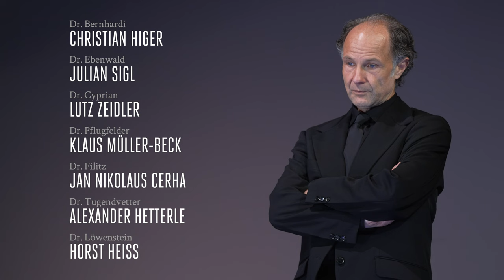PROFESSOR BERNHARDI | Schauspiel von Arthur Schnitzler | Drama in fünf Akten | Der Trailer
Professor Bernhardi ist ein Menschenfreund. In seiner Wiener Klinik liegt infolge einer illegalen Abtreibung eine junge Frau im Sterben. Im Fieber euphorisch hält sie sich für gerettet, darum bringt Bernhardi es nicht übers Herz, ihr ihren wahren Zustand zu enthüllen. Als ein Priester zu ihr will, ihr die Sterbesakramente zu spenden, verweigert ihm der Arzt den Eintritt, die junge Frau stirbt ungesalbt.

Der Fall kommt an die Öffentlichkeit, Bernhardi soll sich rechtfertigen. Nun fällt plötzlich ins Gewicht, dass er Jude oder jüdischer Abstammung ist. Seine Widersacher wollen ihn seines Amtes als Spitalsleiter entheben. Bernhardi, der sich gerade noch für unangreifbar hielt, muss zusehen, wie Kollegen, die er selbst engagiert und gefördert hat, beginnen, gegen ihn zu intrigieren. Die Sache kommt bis vor den Unterrichtsminister. Der ist immerhin ein alter Studienfreund Bernhardis und ideologiefrei, also weder national gesinnt, noch liberal oder klerikal. Allerdings hat er einen Drang zur Macht. Wie wird der Minister sich entscheiden? Schnitzler nannte das Stück tatsächlich eine „Komödie“. Seine Aktualität ist weiterhin erschreckend.

Inszenierung
Stephanie Mohr
Bühne
Florian Parbs
Kostüme
Nini von Selzam
Musik
Wolfgang Schlögl
Dramaturgie
Andreas Erdmann

Dr. Bernhardi, Professor für interne Medizin, Direktor
Christian Higer
Dr. Ebenwald, Professor für Chirurgie, Vizedirektor
Julian Sigl
Dr. Cyprian, Professor für Nervenkrankheiten
Lutz Zeidler
Dr. Pflugfelder, Professor für Augenkrankheiten
Klaus Müller-Beck
Dr. Filitz, Professor für Frauenkrankheiten
Jan Nikolaus Cerha
Dr. Tugendvetter, Professor für Hautkrankheiten
Alexander Hetterle
Dr. Löwenstein, Dozent für Kinderkrankheiten
Horst Heiss
Dr. Schreimann, Dozent für Halskrankheiten
Christian Taubenheim
Dr. Adler, Dozent für pathologische Anatomie
Daniel Klausner
Dr. Oskar Bernhardi, Assistent Bernhardis
Nils Thomas
Dr. Kurt Pflugfelder, Assistent Bernhardis
Kaspar Simonischek
Dr. Wenger, Assistent Tugendvetters
Jakob Kajetan Hofbauer
Hochroitzpointner, Kandidat der Medizin
Benedikt Steiner
Ludmilla, Krankenschwester
Gunda Schanderer
Ärzte im Elisabethinum
Helmuth Häusler
Sebastian Hufschmidt
Patrick Ljuboja
Alexander Julian Meile
Markus Ransmayr
Professor Dr. Flint, Unterrichtsminister
Alexander Julian Meile
Hofrat Dr. Winkler, im Unterrichtsministerium
Helmuth Häusler
Franz Reder, Pfarrer der Kirche zum Heiligen Florian
Markus Ransmayr
Dr. Goldenthal, Verteidiger
Sebastian Hufschmidt
Dr. Feuermann, Bezirksarzt in Oberhollabrunn
Patrick Ljuboja
Kulka, ein Journalist
Jakob Kajetan Hofbauer
Sprechstundenhilfe bei Bernhardi
Helmuth Häusler
Amtsdiener im Unterrichtsministerium
Benedikt Steiner
Die Patientin
Gunda Schanderer

Video: @JonatanSalgado